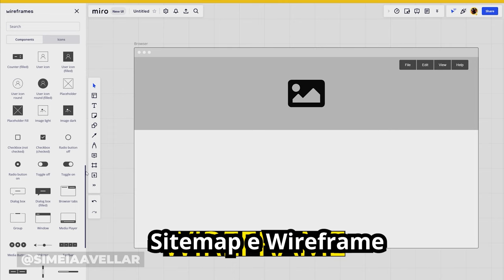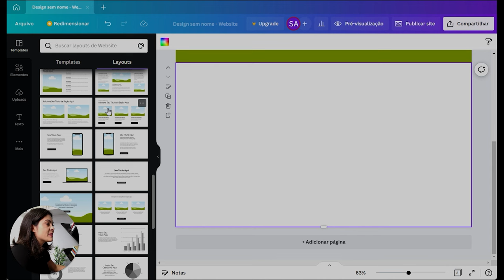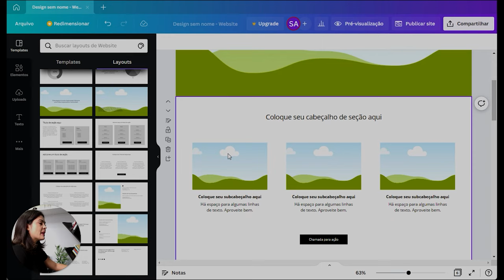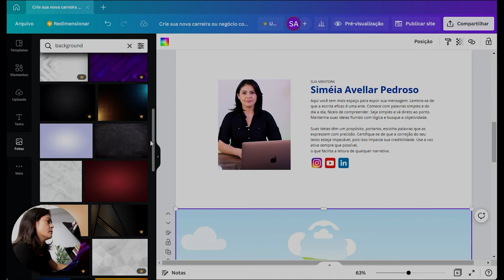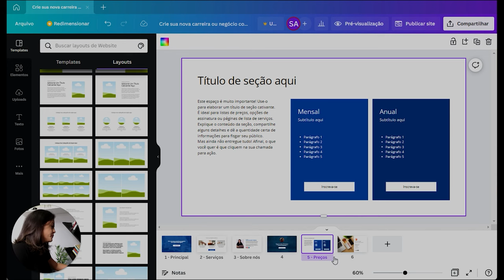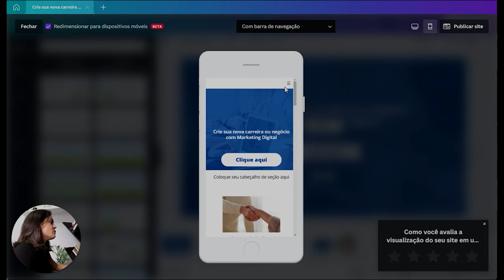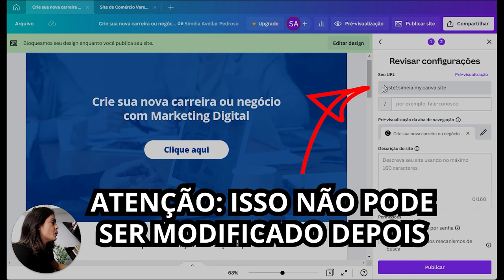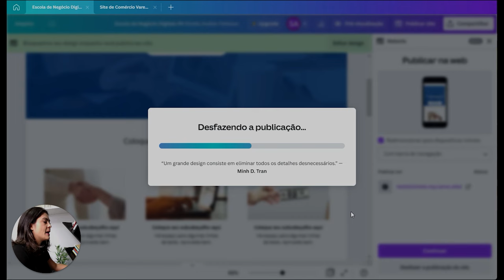Site Grátis no CANVA Fácil e Rápido - Tutorial Completo de Como Fazer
Este é um tutorial passo a passo de como criar um site grátis no Canva e publicar com domínio gratuito.

↪︎ ESTE VÍDEO É SOBRE:
- Como fazer site grátis no canva